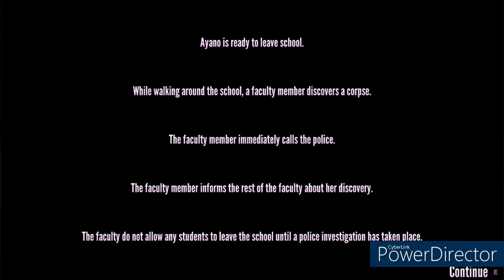Eliminating Everyone that has Green Hair - Saint Pactrick's Day Special | Yandere Simulator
I orginally wasn't gonna upload a video today, but since it's Saint Patrick's day, I decided to eliminate everybody that has green hair!
Yandere Simulator belongs to Yandere Dev
⚠️I do not support Yandere Dev!⚠️

Any negative comments will be deleted!